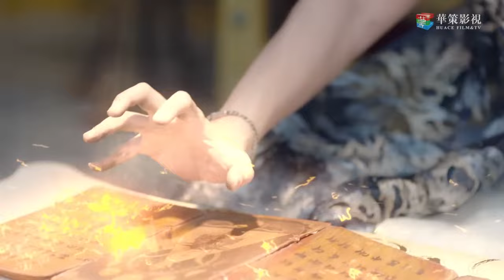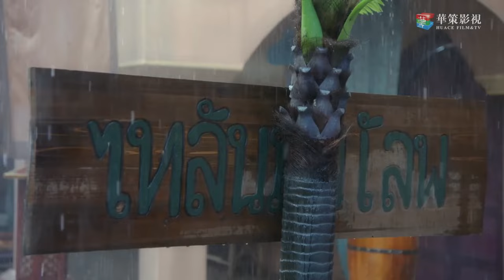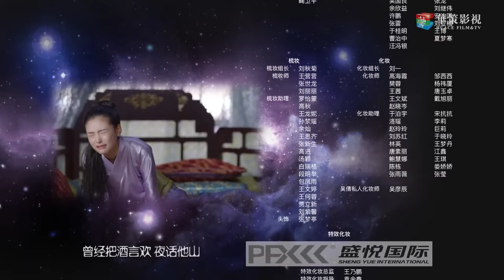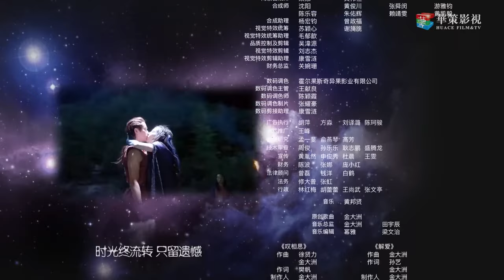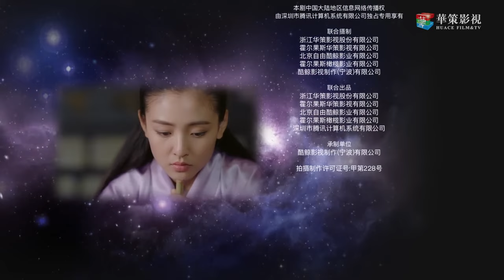ENGSUB【热播古装剧】《千金惑君心》48 | 身怀绝技的异域落难王子失忆后奴爱上侍郎长女，变成痴情汉守护她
《千金惑君心》讲述了盛唐之下，户部侍郎千金叶远安与家奴穆乐、捕头赵澜之、国师高徒明慧郡主在一件件扑朔迷离、错综复杂的悬疑案件中抽丝剥茧、寻踪觅源屡破奇案的故事。盛唐洛阳，户部侍郎千金叶远安好打抱不平，在一起花魁被杀案中，误打误撞，结识了英勇的捕头赵澜之。两人携手破案，相识相知。远安从集市上救了一个身份神秘的失忆男子穆乐，收为家仆，岂料一根筋的穆乐对自己绝对忠诚，渐渐萌发爱恋痴念。在罗天洞、景王府等案件中，三人配合紧密，屡破奇案，并挫败了隐藏于这些案件背后的国师天桥夺取至宝九星念珠的阴谋。天桥之徒明慧郡主爱上澜之，以远安性命胁迫澜之成亲。远安倍感失落，赌气要嫁给穆乐，却被穆乐误会。穆乐伤心之余，发现自己竟是异域落难王子，于是盗走刻有奇门异术的九星念珠，回国复仇。远安和赵澜之、明慧追踪而来，四人携手平定了祸乱，他们也因此找到了真爱所在。